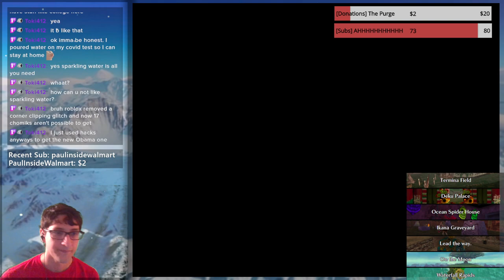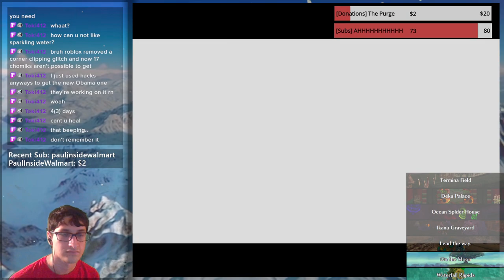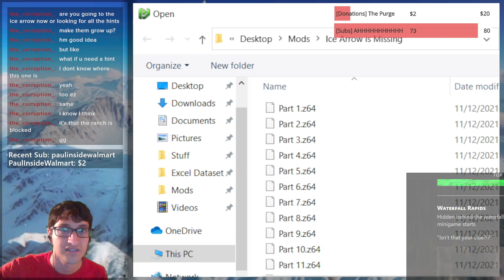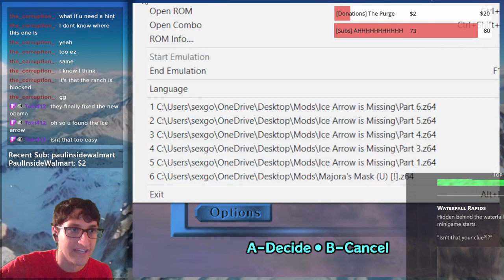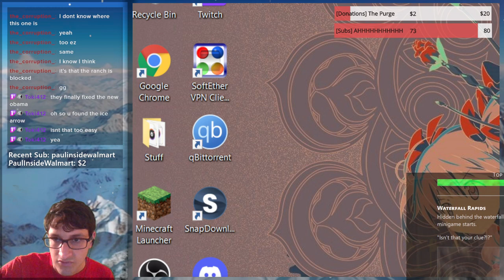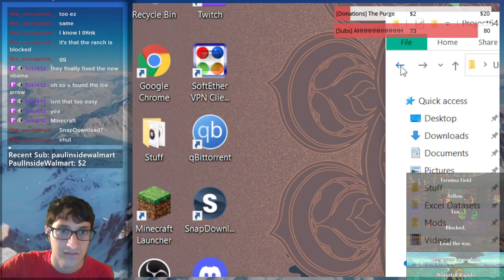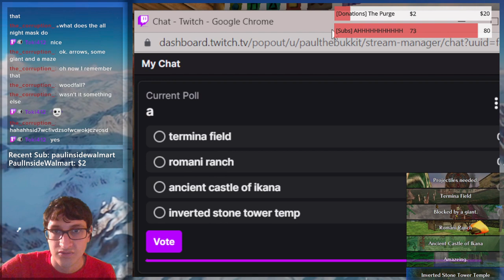Deku Shrine but it's nearly impossible